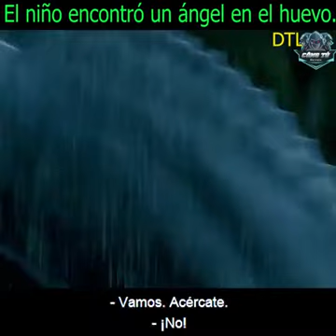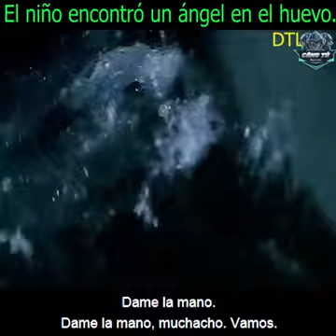The Water Horse | Subscribe